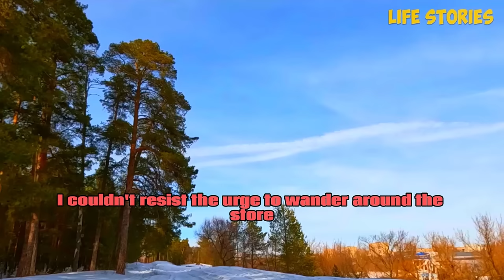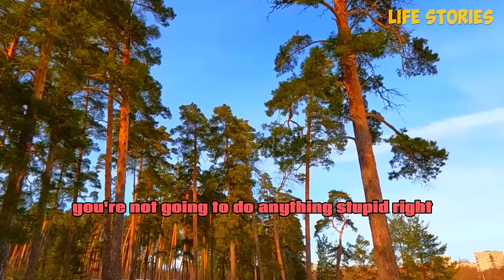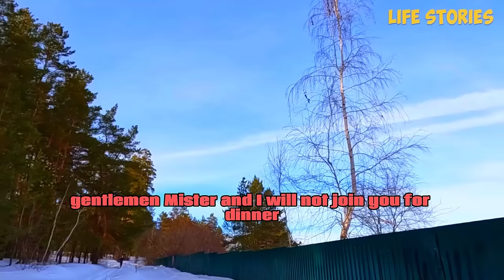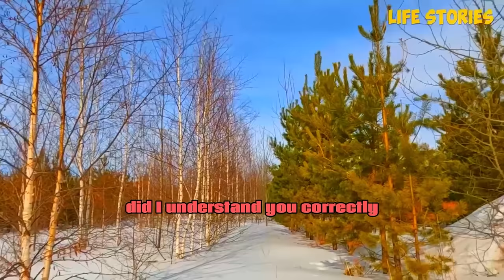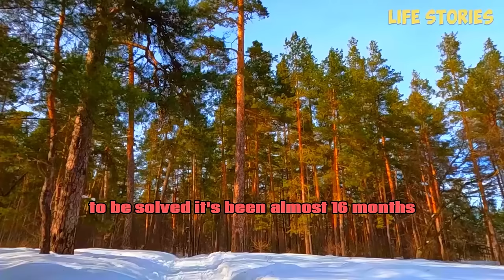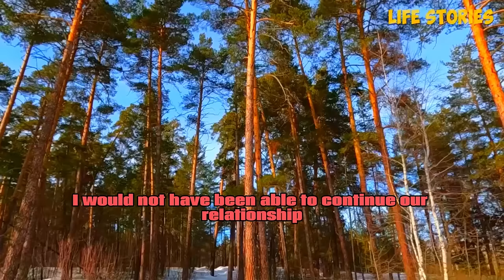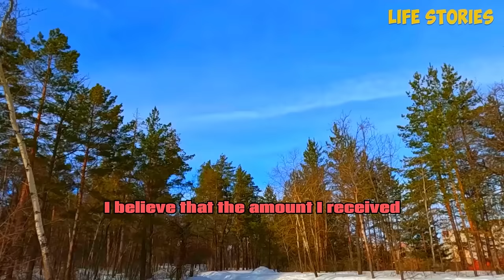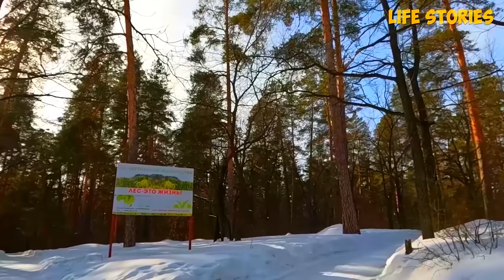The wife's secret affair was uncovered quite by accident !The husband didn't know what to do, but a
00:00-                story 1

53:25-                story 2

01:37:53-            story 3